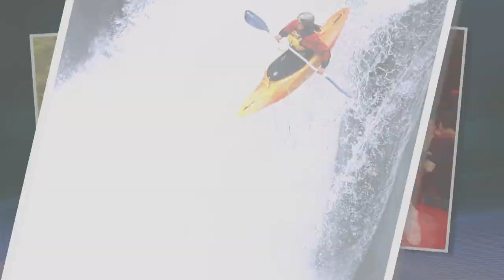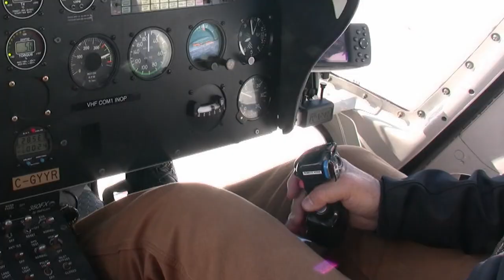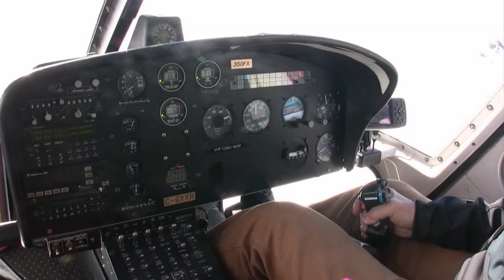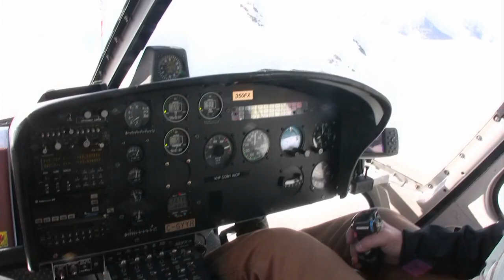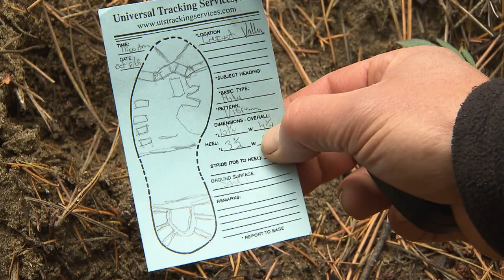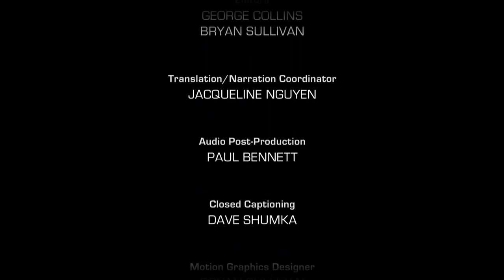Helicopter Rescue On Steep Mountain - Callout Search and Rescue - Injured Snowmobiler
Whistler Search and Rescue helicopter long-lines an injured snowmobiler off a steep mountainside. And later, expert trackers Darcy Fear and Bart Bjorkman, race against time to find ‘hidden hiker’ Callie Chatten. .